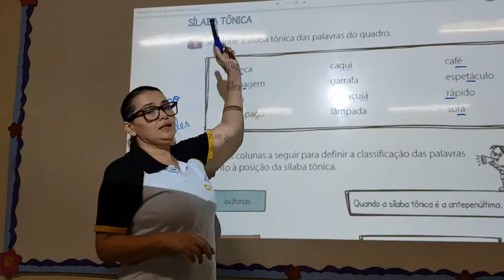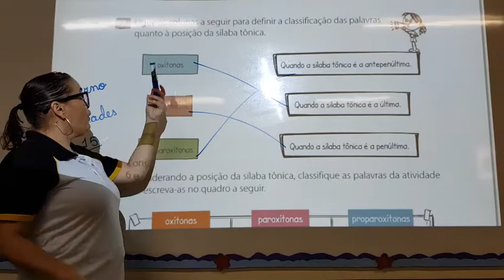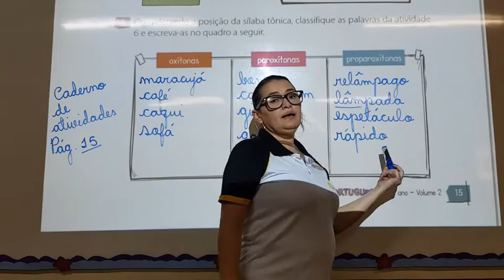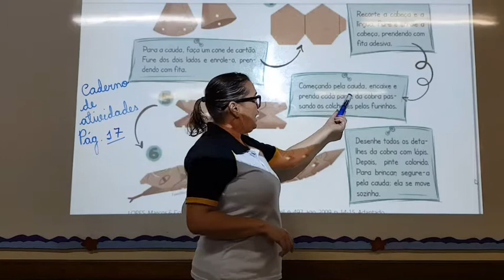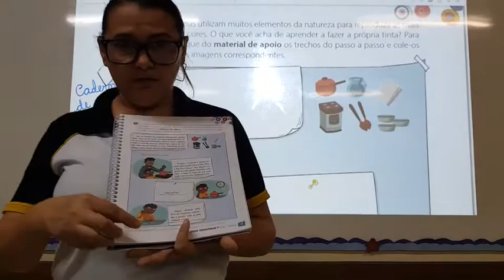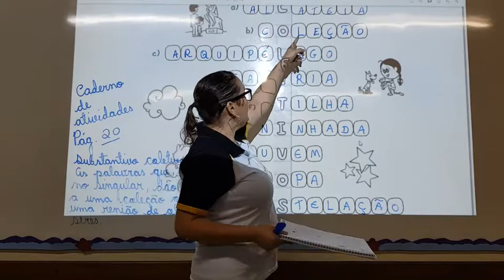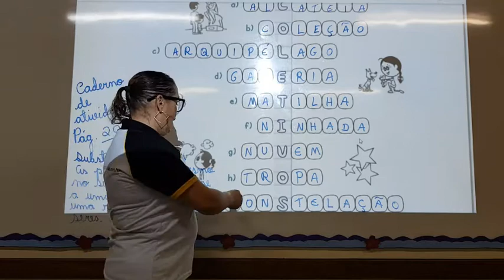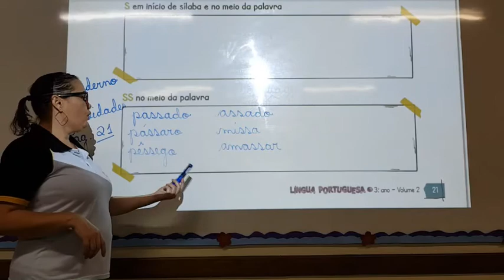Aula de Correção do Caderno de Atividades - L Portuguesa 01 - 2º Bimestre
Centro de Educação Colmeia Junior.
Aula de Correção de L. Portuguesa - parte 01, referente ao Caderno de Atividades, exercícios de fixação.
3º anos A, B e C.